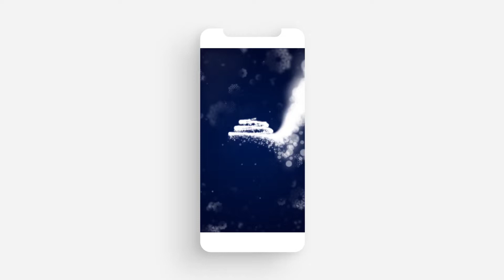Projeto After Effects Exclusivo 7442 - Shine Video